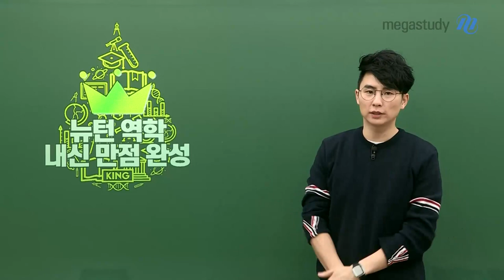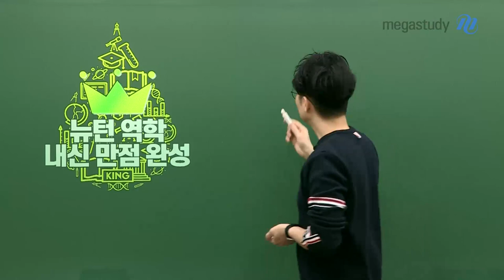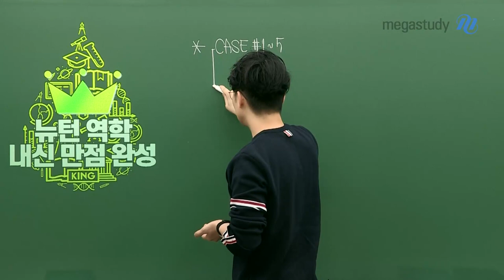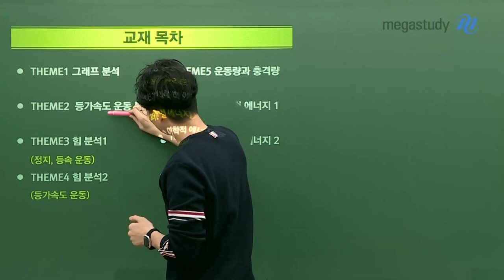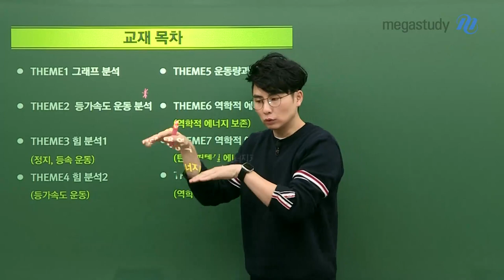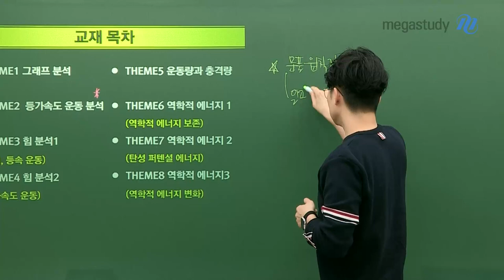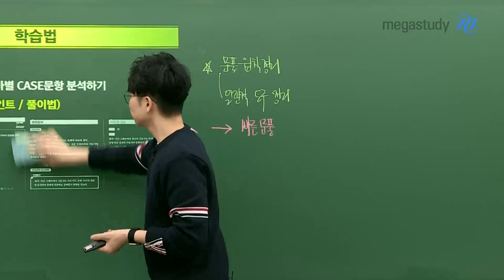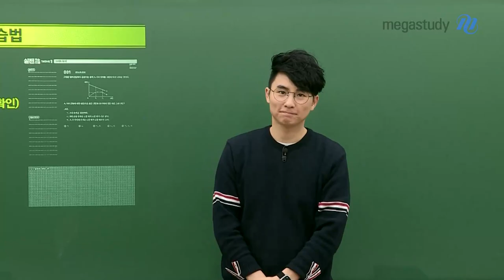[메가스터디] 메가스터디 강민웅쌤 - 뉴턴역학이 어려운 고2!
고2 내신에서 놓치는 것들,
자주 출제되는데 어려워 하는 것들 중 뉴턴 역학만 모았습니다.

[고2를 위한 민웅쌤의 추천 강좌]
고2를 위한 뉴턴역학 분석특강
- CASE  #1~5 : 분석 / 실전 복습문제 : 체화
- 문풀 원칙 정리
- 일관적 도구 정리
- 빠른 문제풀이 가능하도록 훈련!

뉴턴역학이 어려운 고2라면 캐스트를 통해 확인해보세요!